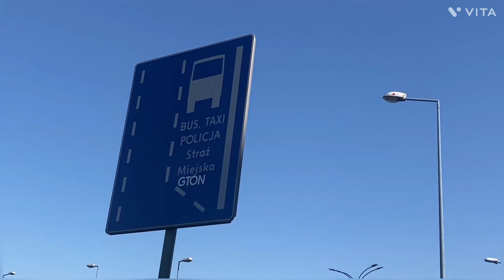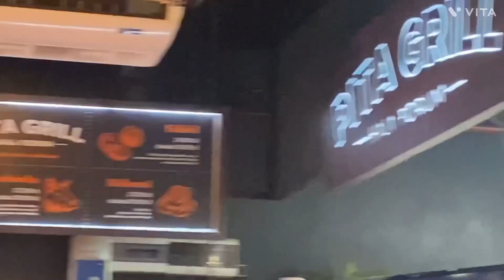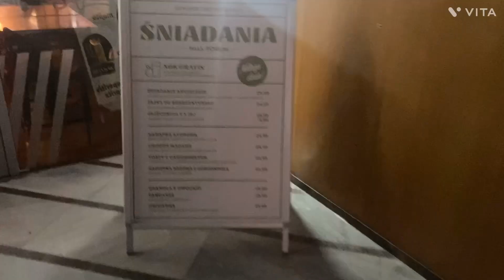THINGS TO DO IN KRAKÓW POLAND 🇵🇱 || FAMOUS PLACES IN KRAKOW TO MUST VISIT IN WEEKEND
Krakow is a fantastic place that caters to many tastes. Whether you’re visiting Krakow with your significant other, the entire family, or on your own, you can be sure to find plenty of things to fill your time in the city and make for a fantastic vacation.

Things to do in Krakow